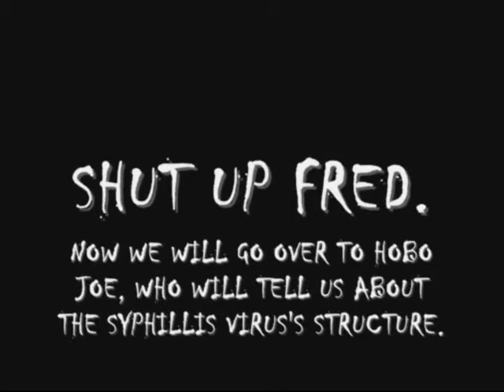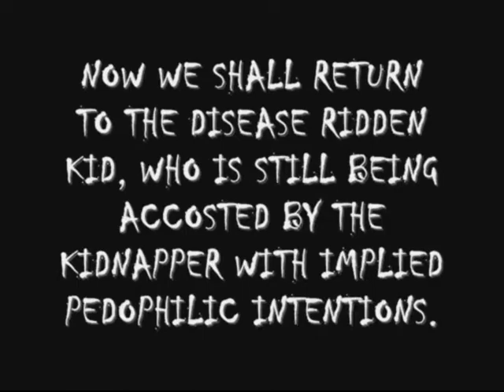Syphilis: The Movie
Syphilis is actually spread through bacteria.